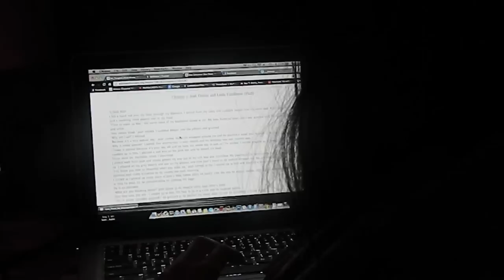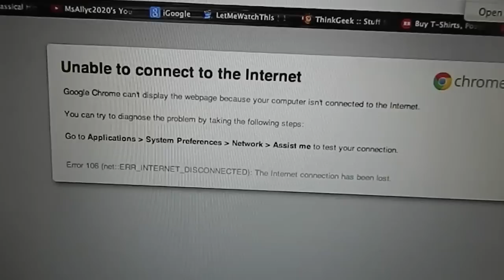Internet.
would you be the one to help this poor internet addict?

come on spare 2 quarters!

HA! Imagine if this was true, we're both 1000000% internet addicts, and loving it. No help wanted or needed.